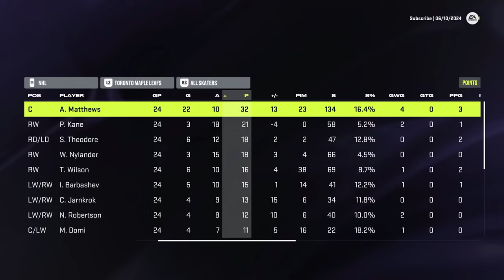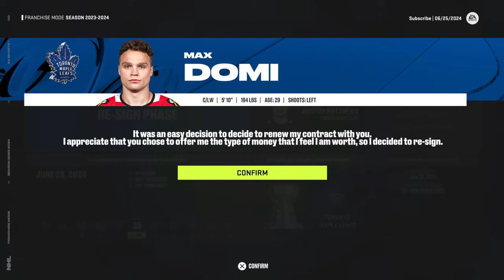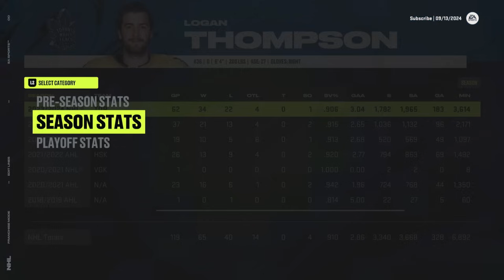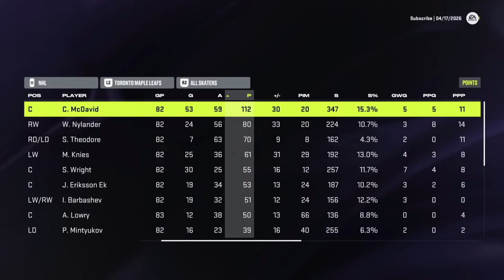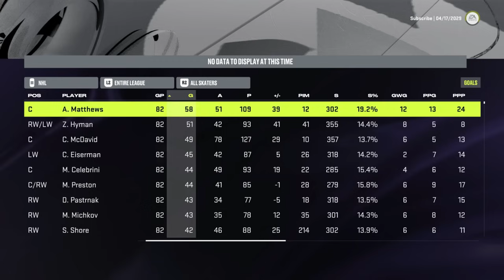The Toronto Maple Leafs Are Choke Artist’s So I Rebuilt Them In NHL 24